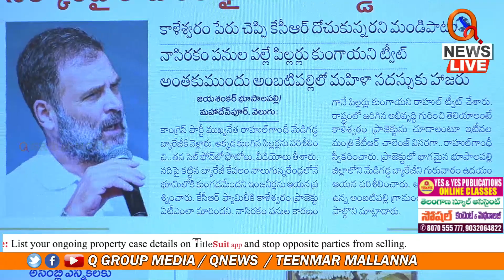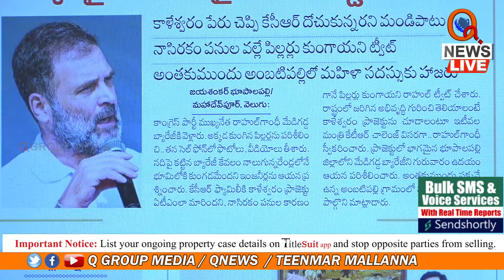సర్కార్ పై రాహుల్ ఫైర్ | Teenmarmallanna | Qnews